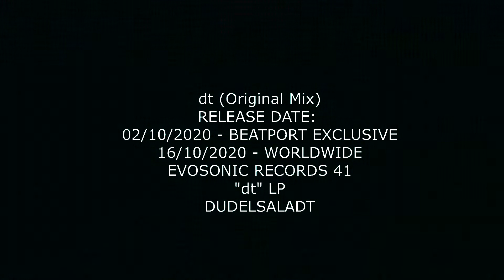dudelsaladt – dt (Original Mix) - snippet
dudelsaladt – dt (Original Mix)
Art. Nr.: EVO041
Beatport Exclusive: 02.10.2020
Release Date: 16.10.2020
Publisher: Evosonic Records
Format: LP
Offer: Download & Streaming

Every Wednesday from 7 pm you can watch dudelsaladt live via their video channels produce a track in only 3 hours. Here you can listen to a selection of the 4th season.

Not that I want to compare dudelsaladt with Underworld, that would be a little presumptuous, because after all, the guys from Bremen do what Underworld calls "The Drift", already in its 5th year. Underworld only for 2! Since season 4 you can listen to the result every Friday on Evosonic Radio at Evopool Update. So, it takes 2 days for the guys to finish what is produced weekly on Wednesdays, e.g. on their YouTube channel. Their first release ever is now available on Evosonic Records in album format. 10 selected tracks from the 4th season are finely arranged and offer the listener about 60 minutes of progressive techno. Ok, dudelsaladt have never, unlike the guys from England, released a big dancefloor hit, but what is not, can still be. With this output I'm sure it won't take long until Nils and Fefe from dudelsaladt correct this.

Track List / Infos:

01 dudelsaladt – Oeyyyyyyyyyyyyy feat. Large (Original Mix) – 06:37 min
02 dudelsaladt – Hand Drauf (Original Mix) – 07:41 min
03 dudelsaladt – dt (Original Mix) – 05:41 min
04 dudelsaladt – Pianopfeife feat. Pfeifi (Original Mix) – 05:24 min
05 dudelsaladt – Feferiffic (Fefes Muchlongmuch Version) – 10:59 min
06 dudelsaladt – Weltenzauber (Original Mix) – 07:58 min
07 dudelsaladt – Dingkolo8000 feat. LaserLennart (Original Mix) – 07:20 min
08 dudelsaladt – Krankes Schwein feat. Horst-Elvis (Original Mix) – 06:12 min
09 dudelsaladt – Schnippo (Original Mix) – 07:07 min
10 dudelsaladt – Caribamba (Original Mix) – 07:52 min

All tracks written and produced by Nils Meißner & Felix von Bothmer